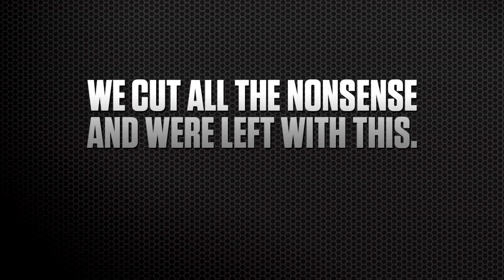NOS Energy Drink Commercial 2013 - Georges St Pierre [HD]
NOS energy drink commercial - Idiot director pisses off Georges St Pierre at NOS® Active shoot

Enjoy the best commercials and videos online.

BY CLICKING ON THE ADVERTISEMENT YOU KEEP US GOING. THANK YOU.

Featured Best Videos - No garbage here!
Our purpose is to collect the best of all TV commercials and videos to one place. We don't decide which video is the best, you do. We don't charge these companies for advertisements nor accept any contributions or gifts from them.